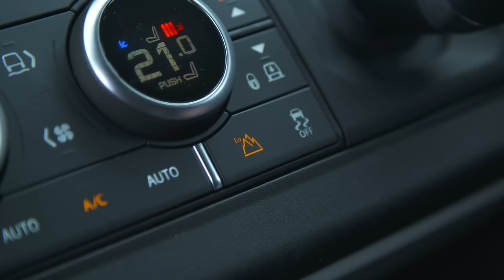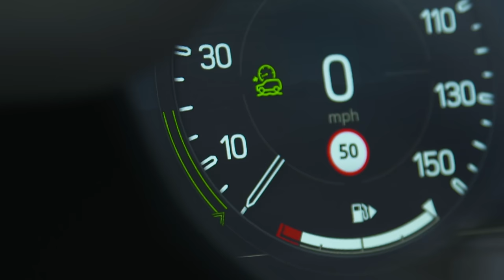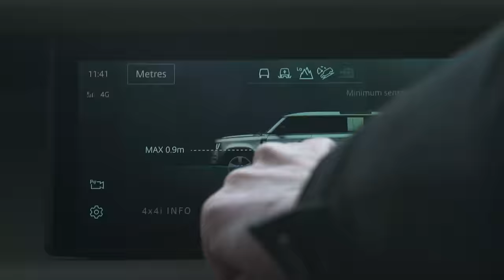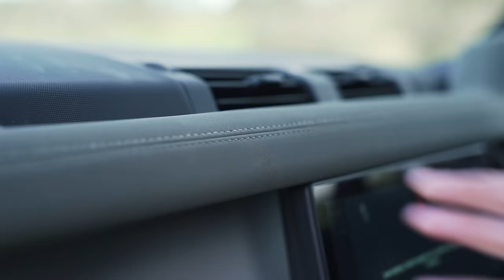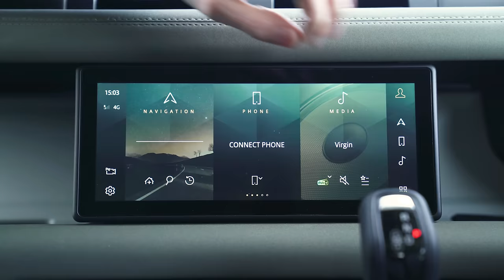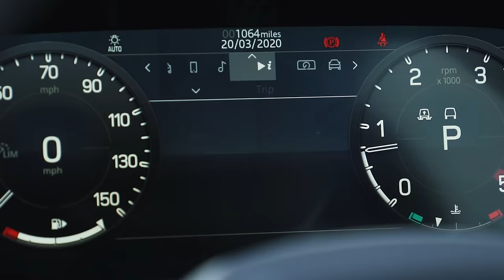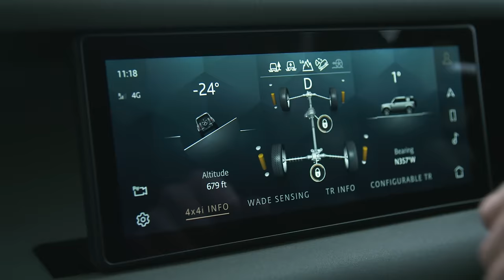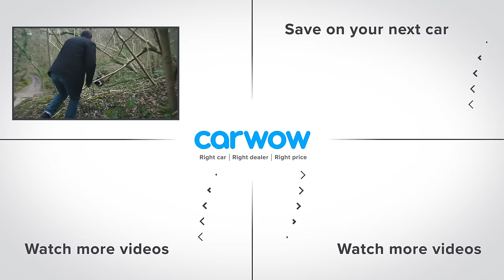Land Rover Defender 2021 in-depth on and off-road REVIEW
Need help buying your next car? and my team and I will help you choose your ideal car at a fair price - from Mat Watson!

It’s the all-new model 37 years in the making! The new Land Rover Defender is finally here, and it’s just as boxy and offroad-ready as ever! However, it’s also been loaded with a ton of snazzy gadgets, like a 10-inch infotainment touchscreen, surface-studying cameras and an optional shower for your dog... Yes, really! However, with prices starting at just over £40,000, is the all-new Defender really the ULTIMATE offroader? Join Mat and find out!